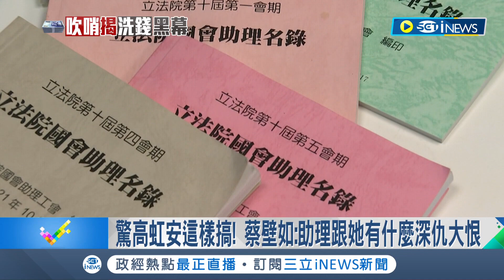郭台銘今發文"未明說"支持高虹安 疑擔憂影響2024信任 高虹安:會跟郭董澄清說明│記者 游任博 許謙│【台灣要聞】20221114│三立iNEWS